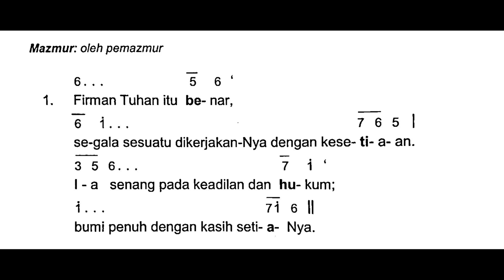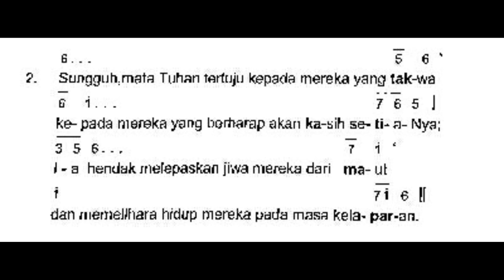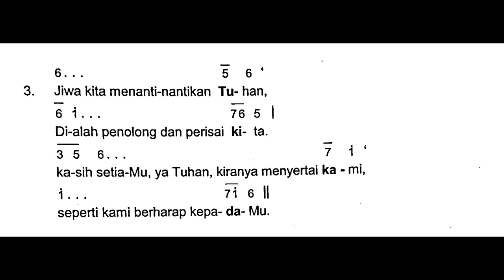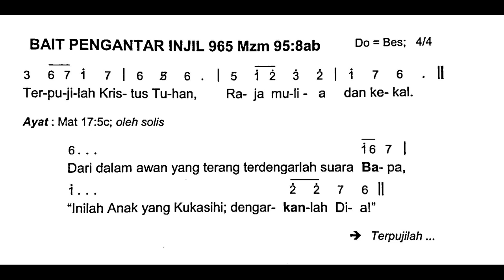[Edisi Baru] Minggu, 5 Maret 2023 - MINGGU PRAPASKAH II (Kedua) - Mazmur Tanggapan - Tahun A